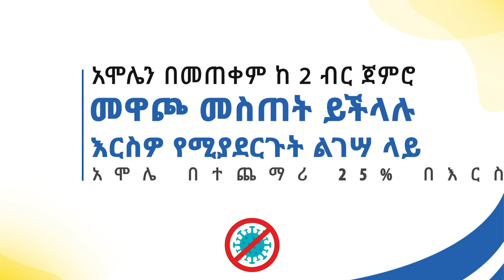Join the fight against CORONA VIRUS @AmoleChatBot / Berhanu tezera /